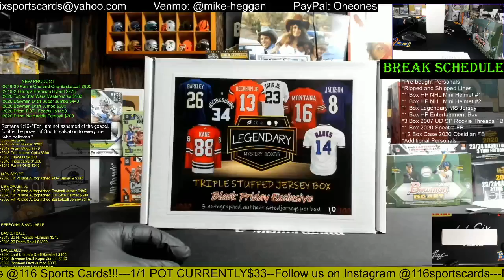2020 Legendary Triple Stuffed Multi-Sport Jersey Box 1 Box Group Break!!!!!